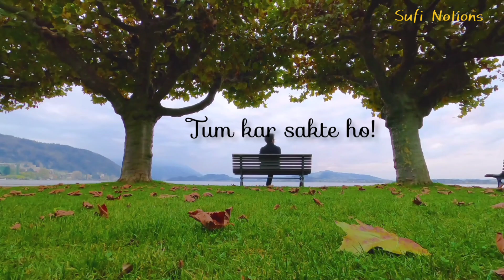Tum Kar Sakte ho | You can do it Urdu / Hindi Motivation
Tum Kar Sakte ho | You can do it Urdu Motivation
Why Motivation?
Motivation refers to the driving force or energy that inspires and directs our behavior toward a particular goal or objective. It is the reason why we take action, persist in the face of obstacles, and strive to achieve our aspirations.

Motivation is essential because it is the key factor that determines whether we will accomplish our goals or not. Without motivation, we may lack the enthusiasm, drive, and perseverance necessary to overcome challenges and stay focused on our objectives.

Motivation is also crucial for personal and professional development, as it helps us to identify our strengths and weaknesses, set goals, and develop the skills and knowledge needed to achieve them. It is a critical component of success in many areas of life, including career, relationships, health, and personal growth.

Overall, motivation plays a significant role in our lives, providing the inspiration and energy needed to pursue our dreams and achieve our goals.